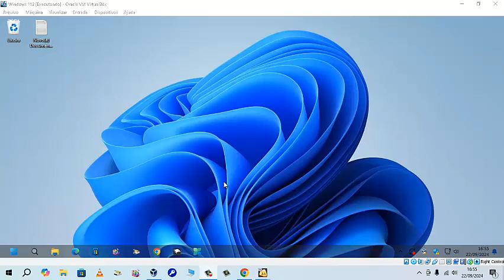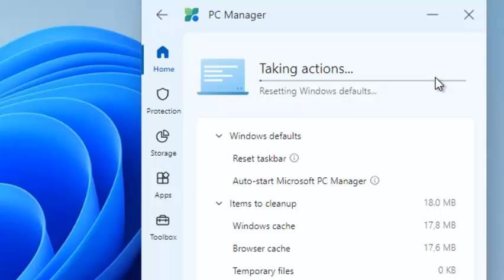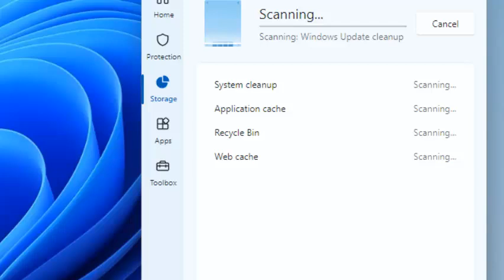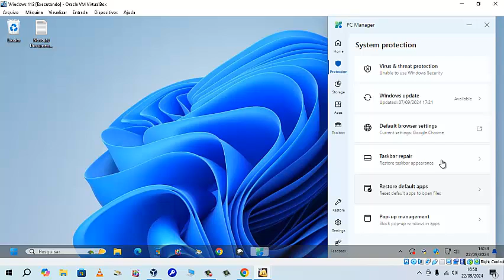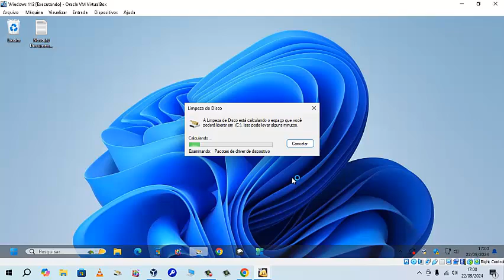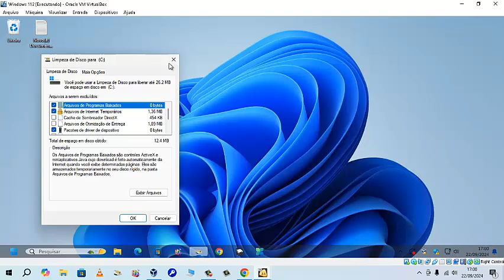ESQUEÇA QUALQUER OUTRO | Conheça O Melhor APLICATIVO De OTIMIZAÇÃO Para o Seu Windows 11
Fala galera segue mais outra dica bem legal do canal, conheçam o melhor aplicativo de otimização para o seu Windows 11 !  Espero que gostem